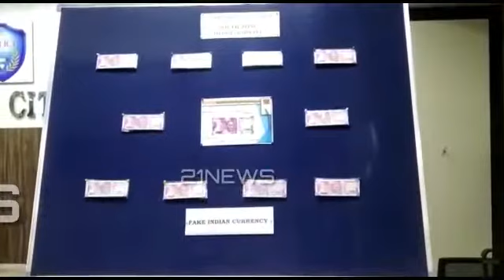Unearthed Interstate Fake Currency Racket & Seized 4 Lakhs Worth Of Fake Indian Currency Transported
*Add.DCP Taskforce Sri.S.Chaitanya kumar's Southzone task force Inspector Sri.Madhumohan reddy and team unearthed interstate fake currency racket and seized 4 lakhs worth of fake Indian currency transported across the border from Bangladesh and arrested two persons 1 native of Bangladesh and 1 of Hyderabad. Hyderabad city police commissioner Sri.Anjani kumar IPS will address on this today